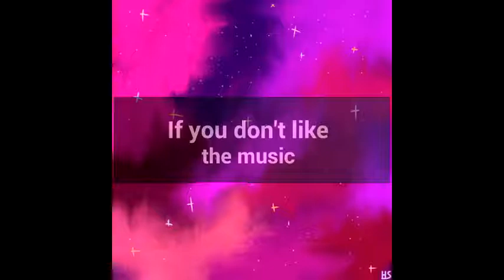Steampunk Halo Speedpaint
I made this picture for a contest on Equestria Amino notsponsored 😄

Follow me on Equestria Amino: Halo Sketch
and Tumblr: lovingsoulnight

Song: Circus by Britney Spears